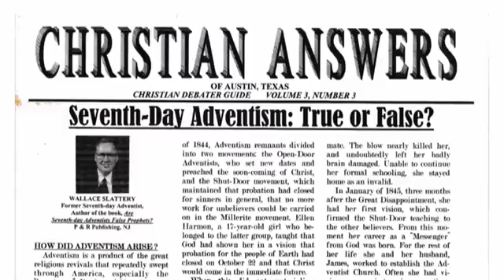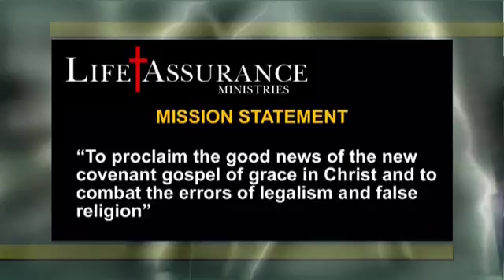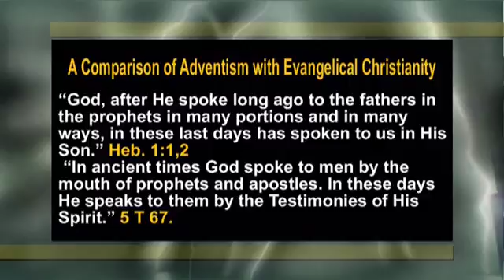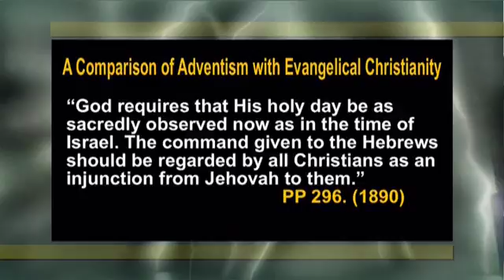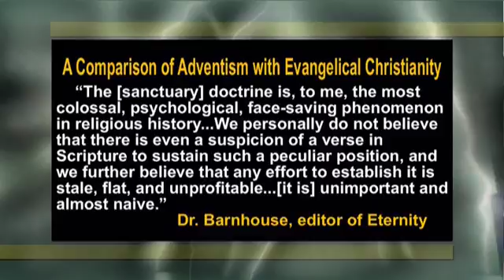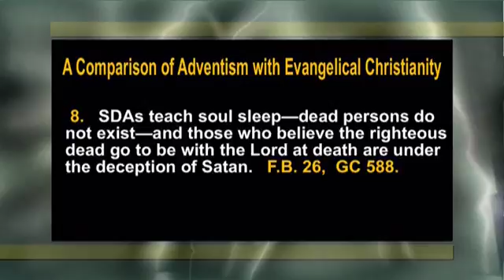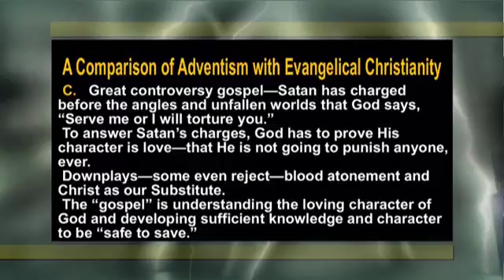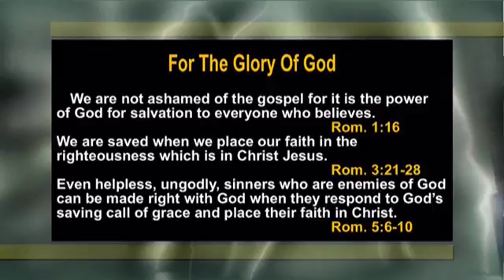Seventh Day Adventist: Central Pillar of AdventismThe Truth About Seventhday Adventist Truth